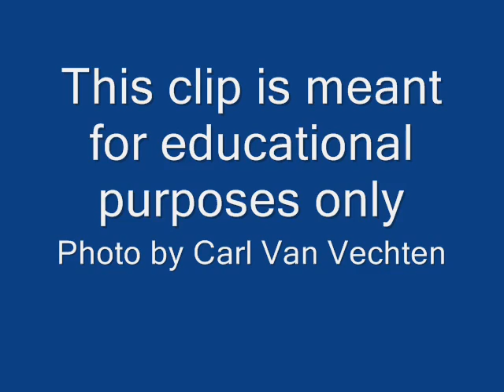Al Hirschfeld on his influences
World renowned artist Al Hirschfeld discusses his influences from around the world.